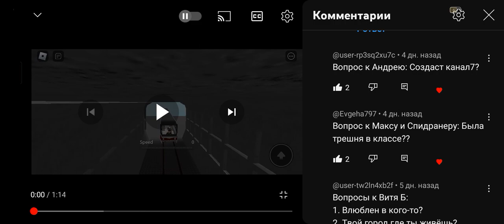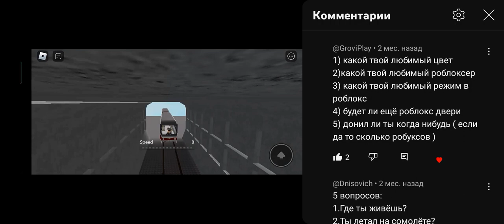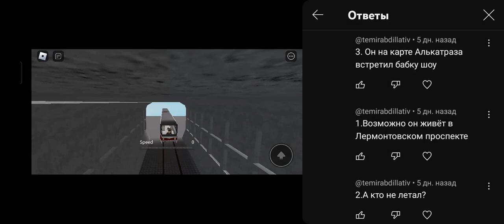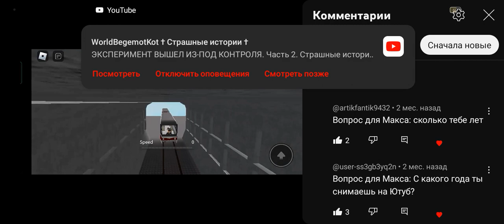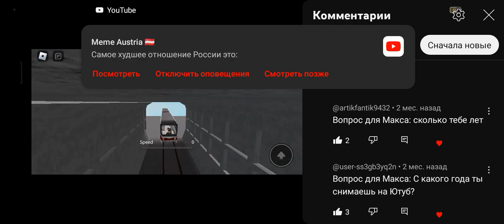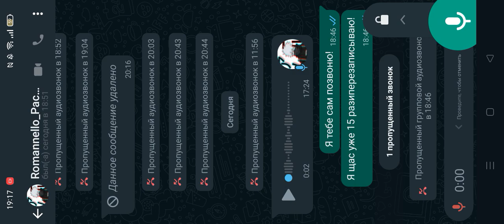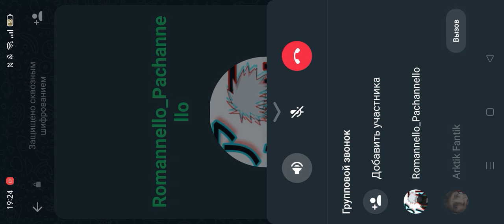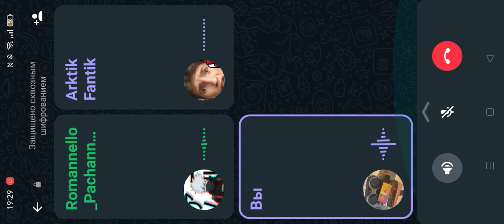Ответ-вопрос!! Вы дождались!